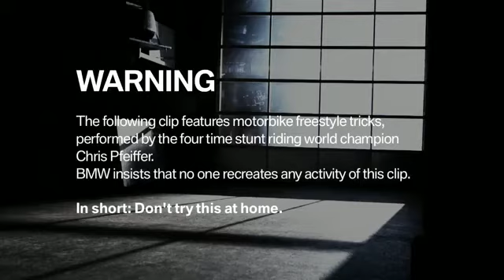Chris Pfeiffer explique le Surfer